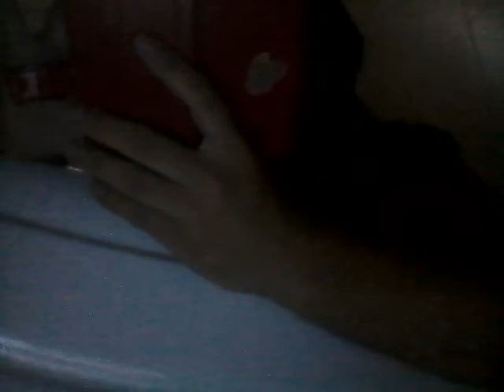Sacred Sabbath Bath=Dancing Goddess & Dragon Kingdom Holy Philosophy,Spirituality,Love&Hygiene Event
A special mystik bath event discussing the Dancing Goddess & Dragon's kingdom socio-spiritual philosophy. Inviting all Willingly Loving.Got 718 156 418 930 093 Kisses & Dancing, hugs, rubs, poems, love, workouts, raps, rants, philosophizin, theorizin & free loving All My Willingly Loving Allies & Armies.Will you join us?Pledge Ur Allegiance LegionZ!

THE DRAGON KINGDOM :World Peace & Justice For All By Securing Food, Housing & Transport For All Citizens, Allies & Supporters of The Dragon by a Public Private Partnership & the creation of the International Citizen Integrated Social Security Force (aka The Dragon Army ) in order to secure the aforementioned 3 elements of Civilization ( ie: Food, Housing & Transport ) Calling on All Willingly Loving Citizens, private & public security forces, institutions & organizations, armies both local, regional & international to join. That stated, my message to the LEADERS OF THE FREE WORLD IS THIS :Drop Down, Give Dragan 13 pushups, with Love & For The Sake Of World Peace.

DANCING GODDESS EMPIRE : World Peace, Love & Environmental, Generational & Gender Justice by the creation of an International Integrated Dancing Sports League ( aka Dancing Goddess Army ;0)*. The League Will organize ALL GENDER AND AGES INCLUSIVE Global Dance Events in order to compensate the artists dancers & TO MASS FINANCE SOLAR, HYDRO, WIND & Alternative Energy Sources, Clean the Oceans & Finance Public Transport.Thus balancing, harmonizing & brining equilibrium 2 the Patriarchal sports leagues that currently exist & make way more money than any women's sports league.This is Priestess Hannah of The Forgotten Goddess Holy Message : In the Name of the Priestesses Burned At The stake in the Name of The Rabbi Jesus of Nazareth & chased away from the Temples Of ISIS, Artemis, Ishtar by bearded fools, fear ridden as&**les & hate filled demons EYE ASK THE Rich Elites, Finance magnates, wealthy artists,CEOs of Corporations, the NFL, NHL, NBA,MLB & European Soccer Leagues 2 give no less than HALF OF THEIR FINANCES to FINANCE & JUMP START the Aforementioned Holy, Sacred & Divine WORK. If not, My Priestesses WE NEED TO LOCK THEIR C$$$Z until they DO ;0)